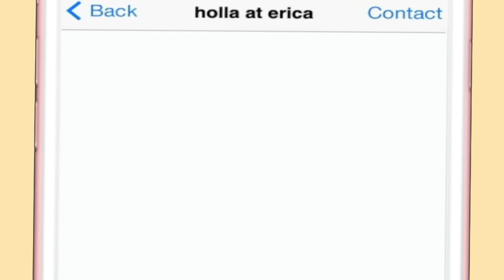manila bay cleanup day 2019 *:･ﾟ✧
hey hey hey y'all!!! what is up, holla at erica here, and today is a vlog where we went to manila bay and cleaned up a part for the bay for our nstp activity, and also to know how we can save the environment little by little :D

(Instrumental) SURAN (수란) ft. Changmo (창모), [Prod. SUGA]- WINE (오늘 취하면)

outro:
City Girl - Ji-euns Sunset